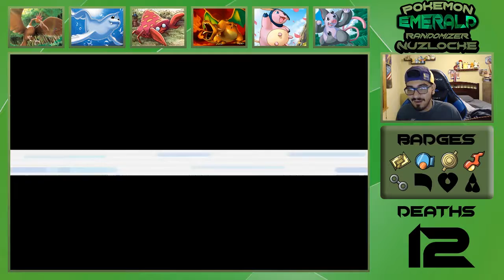ANOTHER BIRD - Pokemon Emerald Randomizer Nuzlocke EP 25